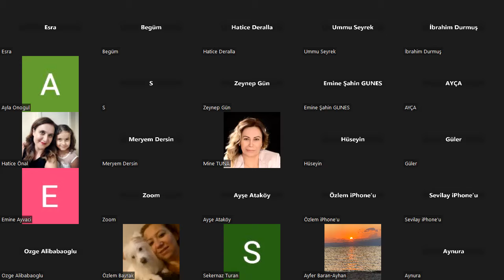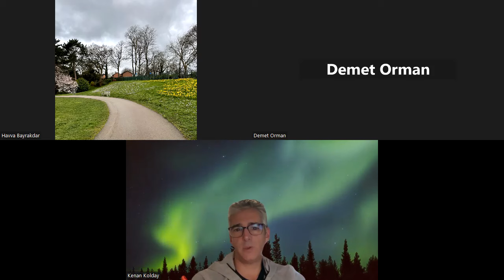Kenan Kolday ile İnsanın 4 Büyük Yolculuğu | TELOS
Bu hafta TELOS gurubu ile İnsanın 4 Büyük Yolculuğu konusunu işledik. 4 Büyük Yolculuk ile ana kaynağa dönüşe yola çıkmanın imkanlarını anlattık.